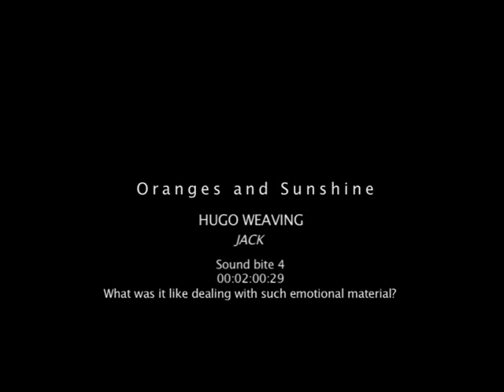Oranges and Sunshine - Hugo Weaving Interview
- What attracted you to the project?
- What is 'Oranges and Sunshine' about?
- How did you approach portraying a real child migrant?
- What was it like dealing with such emotional material?